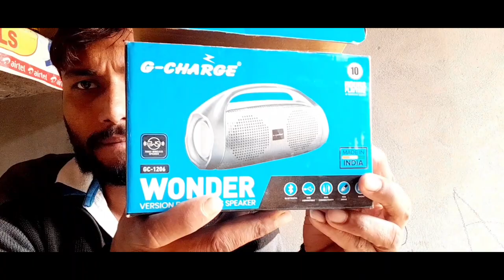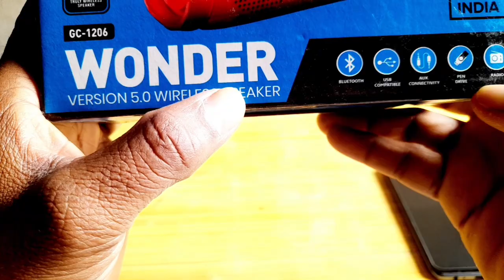G - charge company ka speaker unboxing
bt speaker
g-charge